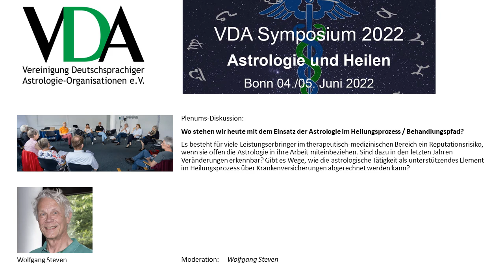VDA Symposium 2022 - die Astrologie im Heilungsprozess / Behandlungspfad - Diskussion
"Diskussion: Wo stehen wir heute mit dem Einsatz der Astrologie im Heilungsprozess / Behandlungspfad?"
Moderation: Wolfgang Steven

Es besteht für viele Leistungserbringer im therapeutisch-medizinischen Bereich ein Reputationsrisiko, wenn sie offen die Astrologie in ihre Arbeit mit einbeziehen. Sind dazu in den letzten Jahren Veränderungen erkennbar? Gibt es Wege, wie die astrologische Tätigkeit als unterstützendes Element im Heilungsprozess über Krankenversicherungen abgerechnet werden kann?